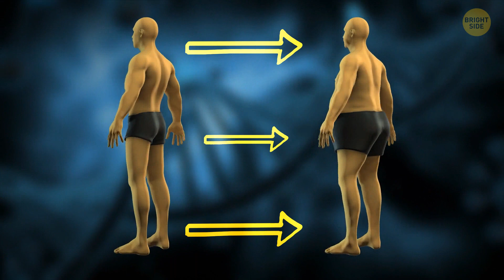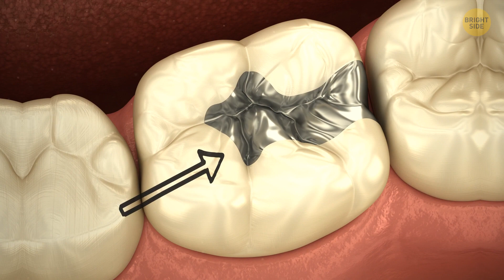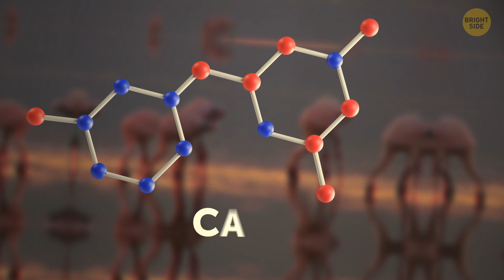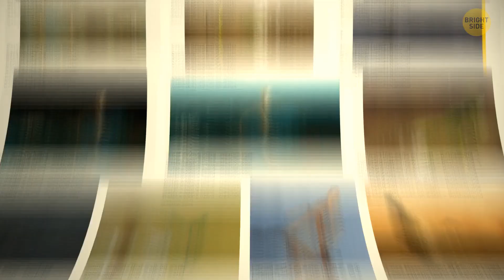33 Awesome Facts You Didn't Know 5 Minutes Ago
Have you ever wondered why zebras are black-and-white? Did you know that dogs sometimes need to wear braces? Can you believe that the oldest tree we know is called Methuselah and is 4,700 years old? The animal kingdom is full of secrets and unexpected facts that are hard to believe but true. Let's find out the most unusual facts about animals and trees.